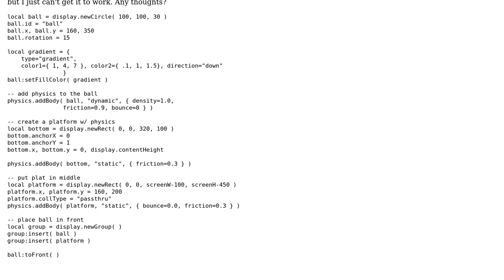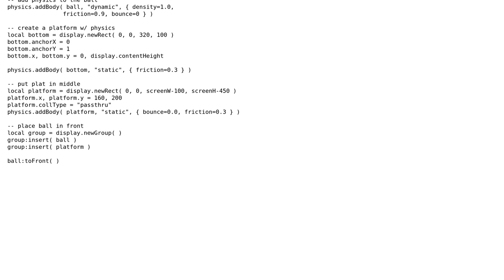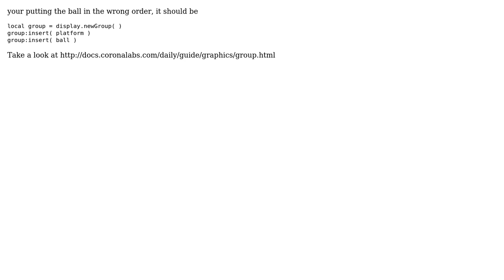Placing one object in front of another in Corona SDK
With thanks & praise to God, and with thanks to the many people who have made this project possible! You are responsible for your own actions.